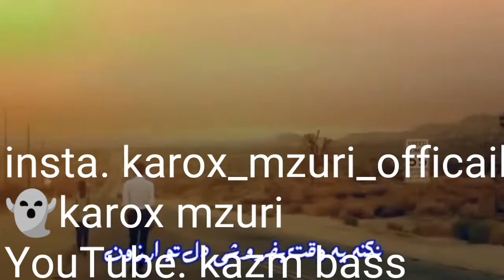karox mzuri 2018 tarck 5 az deta helm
nwtren stran az deta helm hevyt kam dle har kaskbi bet ave guhdaryt kan gal rez u salv bryawa kazm bass